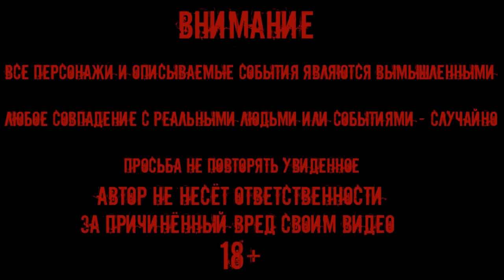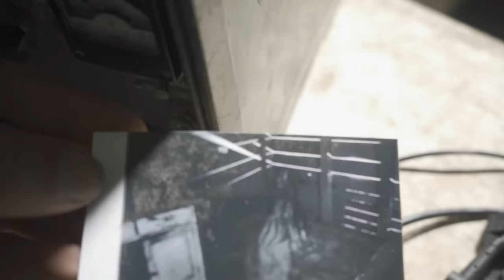ДЕМОН В ДОМЕ ВЕДЬМЫ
Новое видео! Позже, видео будет в открытом доступе / New video! Later, the video will be publicly available